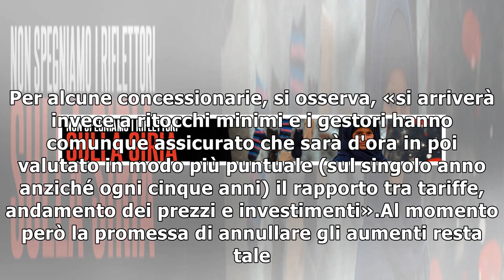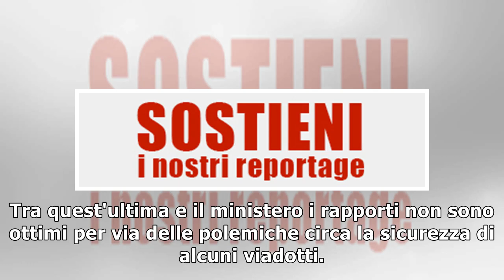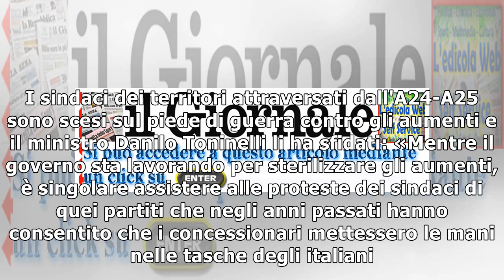Il governo vuole evitare il rincaro dei pedaggi30/12/2018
Al ministero dei Trasporti ci sarebbe «aria di ottimismo» per una sterilizzazione degli aumenti dei pedaggi su una parte della rete autostradale. È quanto riferiscono fonti ministeriali, che evidenzia...